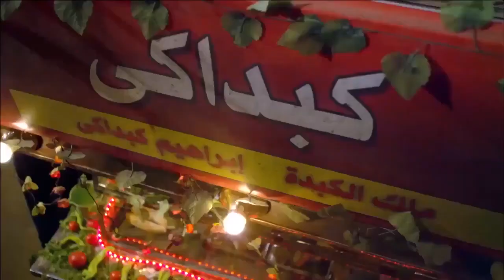حصرياً مسلسل الإثارة والغموض | المداح الحلقة الثالثة والعشرون 23 | بطولة حماده هلال - رمضان 2024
في الفصل الجديد من أسطورة المداح، يجد (صابر) نفسه في حرب ضارية، تشتعل نيرانها بينه وبين الجن، حيث يبدأ فصل جديد من الصراع حين يلبي هو وصديقه (سميح) نداء استغاثة لعائلة صعيدية.

ــــــــــــــــــــــــــــــــــــــــــــــــــــــــــــــــ

طاقم العمل :

حمادة هلال
هبة مجدي
هبة مجدي
فتحي عبدالوهاب
حنان سليمان
خالد سرحان
دنيا عبدالعزيز
صفاء جلال
رشدي الشامي
حنان يوسف
حمزة العيلي
دياب
أحمد بدير
أشرف زكي
هلا السعيد